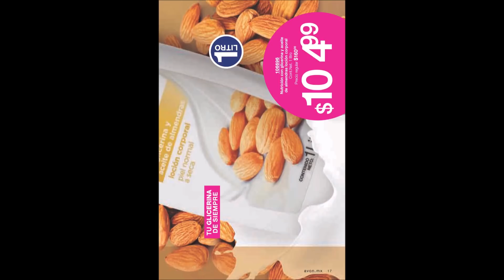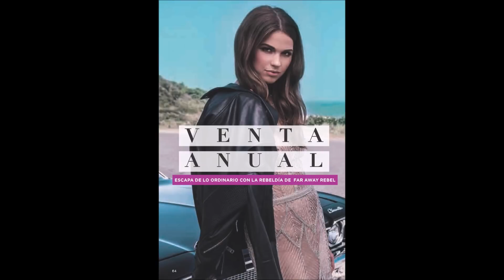Catálogo Avon Campaña 2 de 2019 de México | Maquillaje, Fragancias, Belleza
Mira aquí el nuevo Catálogo Avon Campaña 2 de 2019 de México | Maquillaje, Fragancias, Belleza. Encontrarás fragancias, maquillaje y tratamientos de belleza.